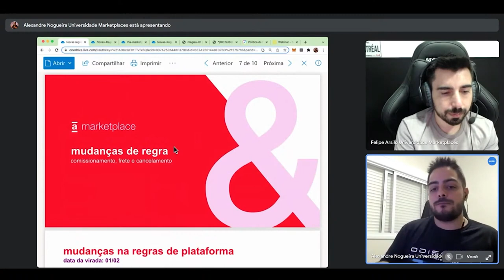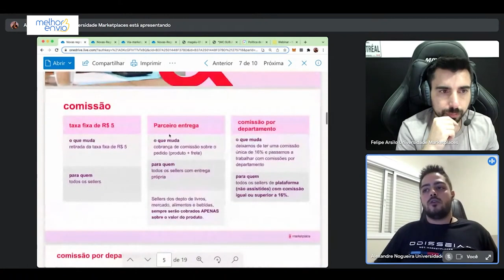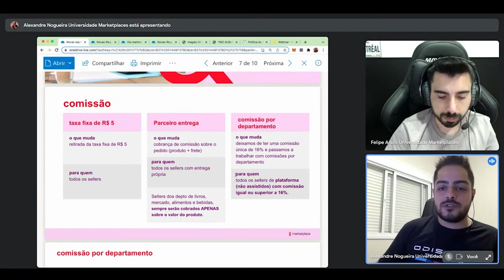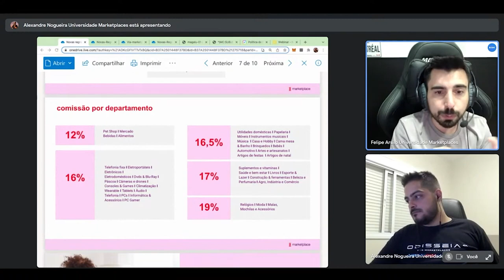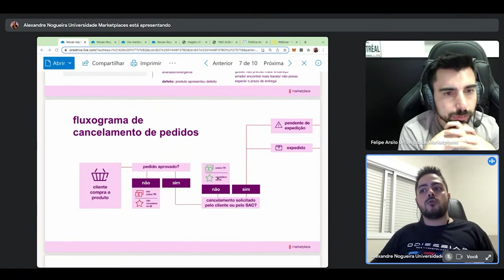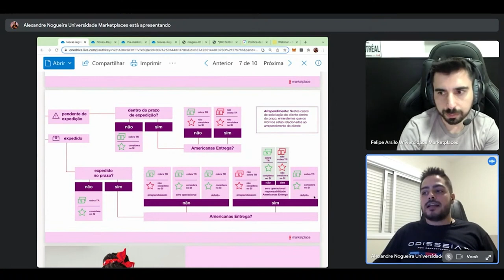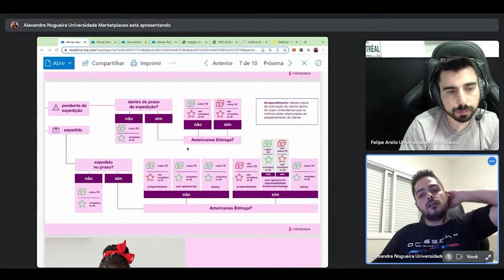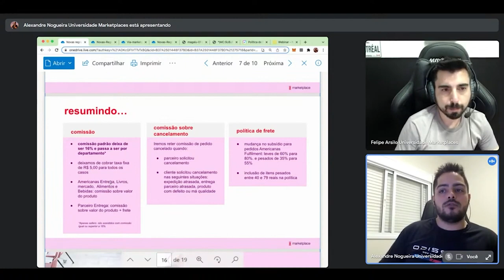NOVAS MUDANÇAS NA AMERICANAS MARKETPLACE | Americanas, Submarino e Shoptime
Venha participar da Imersão de Financeiro e Publicidade e alcançar os 4 mil todo santo dia:

Saiba sobre a mudança de comissão que vai rolar na Americanas Marketplace.

O que é a Universidade Marketplaces:
Apoiam nosso projeto:
💚 Bling ERP - O ERP mais completo do Brasil. Integrado a Marketplaces e Plataformas.
Cupom: umarketplace

CUPOM: UNIMKT10
Economize com o Frete no Melhor Envio:

Cupom: PARCEIRO20